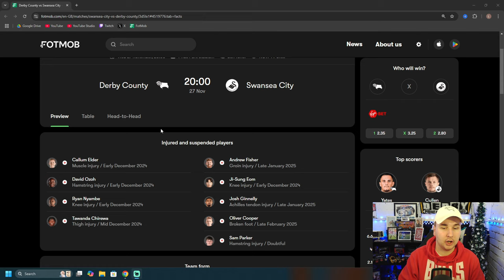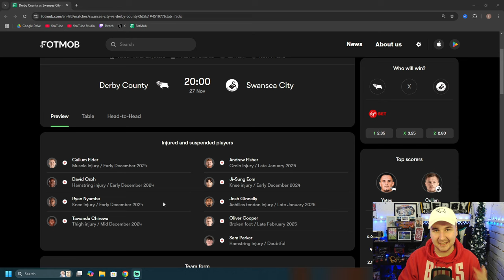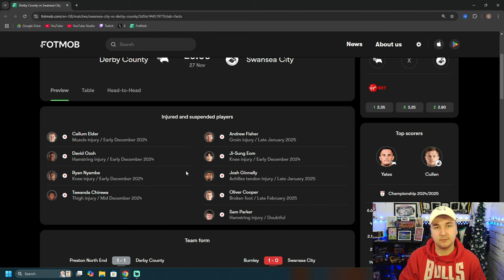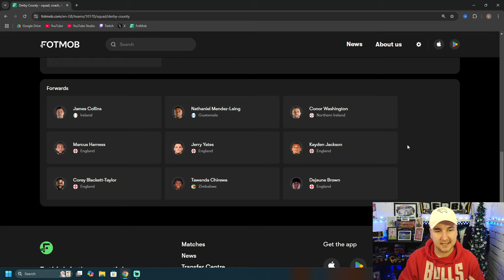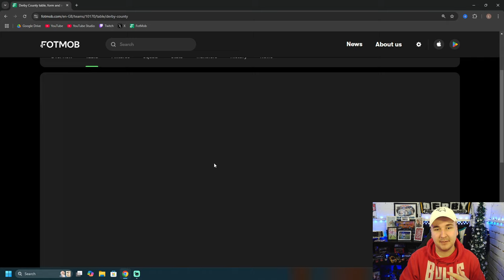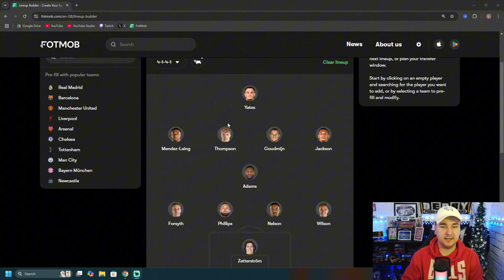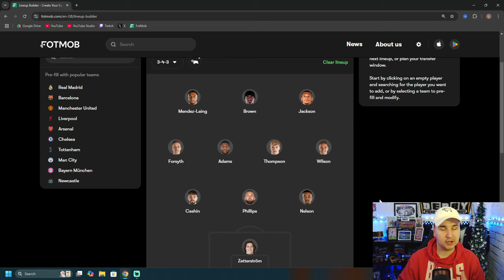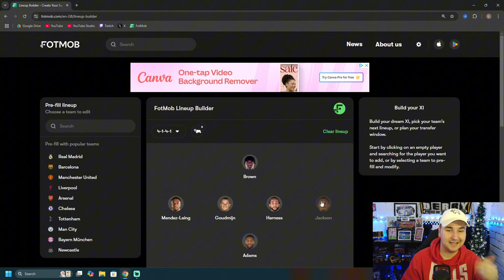Who Will REPLACE Jerry Yates??? Derby County vs Swansea City Preview!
Derby County vs Swansea City Preview. Derby County Football Club must take on Swansea City at Pride Park Stadium in the EFL Championship without their main striker Jerry Yates as he is ineligible from playing vs his parent club.
Paul Warne and Luke Williams go head to head with one aim of winning. Who will Paul Warne pick to replace Jerry Yates? Will he stick with the back 3 or will he move to a back 4.